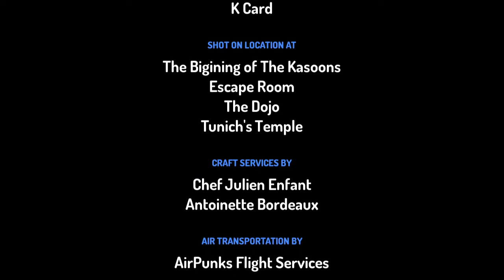Kid show.Episode 8 stuck in Escape room.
will the kassons get out of the escape room!